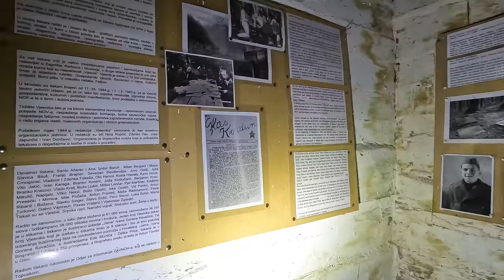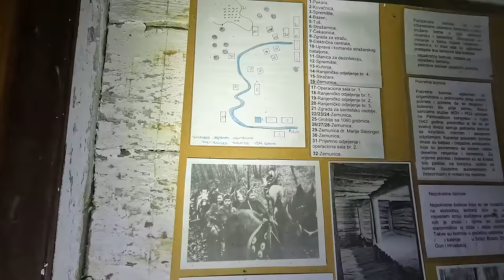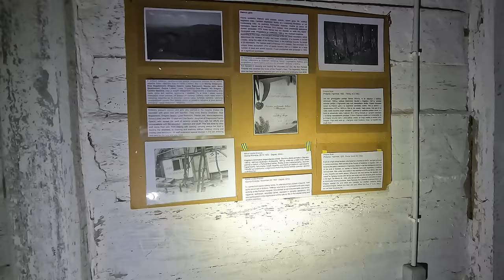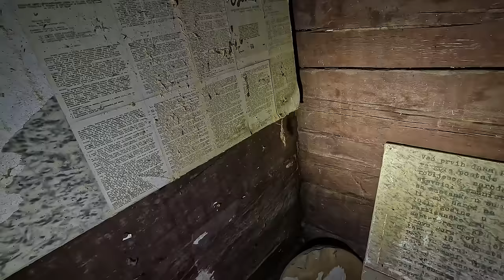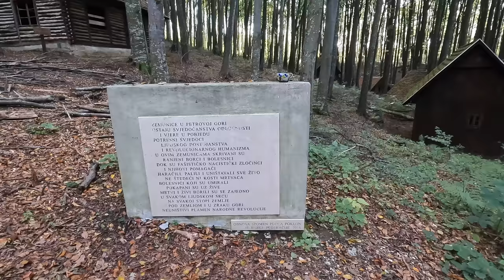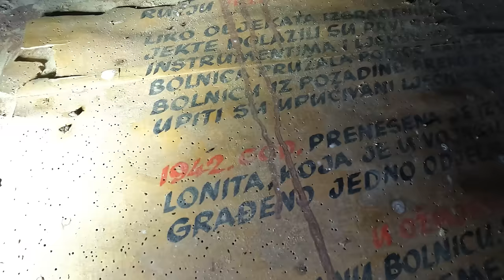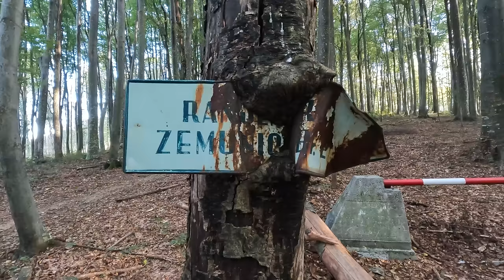1944 kämpften kroatische Partisanen gegen Wehrmachtssoldaten. Krankenhaus entdeckt!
Hallo liebe Follower, heute nehmen wir euch mit auf eine Reise in die Vergangenheit, zu einem Ort von großer historischer Bedeutung - dem Partisanendorf Petrova Gora und dem Partisanenkrankenhaus in Kroatien.

Stellt euch vor, ihr seid im Zweiten Weltkrieg, mitten in den dichten Wäldern Zentralkroatiens. Versteckt zwischen den Bäumen findet ihr ein Dorf, das als Zufluchtsort für diejenigen dient, die sich dem Widerstand gegen die Besatzung angeschlossen haben. Dieses Dorf ist Petrova Gora.

Petrova Gora, übersetzt "Petersberg", ist mehr als nur ein Dorf. Es ist ein Symbol des Widerstands und der Hoffnung. Auf dem höchsten Gipfel, Veliki Petrovac, steht ein beeindruckendes Denkmal, das an den Aufstand und die Widerstandsbewegung der Bewohner von Kordun und Banija gegen den nationalsozialistischen Faschismus erinnert.

Die Region um Petrova Gora spielte im Befreiungskampf der Partisanen eine wichtige Rolle. Hier gründete sich das kroatische Hauptquartier der Volksbefreiungsarmee, hier befand sich während des Krieges ein großes Lazarett der Partisanen und im Jahr 1944 fand in Topusko die dritte Sitzung des Antifaschistischen Landesrates der Volksbefreiung Kroatiens (ZAVNOH) statt.

Jetzt kommen wir zum Partisanenkrankenhaus. Partisanenkrankenhäuser oder Slowenisches Kriegspartisanen-Krankenhaus sind Bezeichnungen für Militärkrankenhäuser, die während des Zweiten Weltkriegs auf dem Gebiet Sloweniens betrieben wurden[^1^][1]. Krankenhäuser dieser Art waren meist kleine Holzhütten, die größtenteils in tiefen Wäldern, fernab des damaligen Straßennetzes, lagen[^1^][1]. Ihr Zweck war es, kranken oder verwundeten Partisanen zu helfen[^1^][1].

Leider hat das Denkmal seit den 1990er Jahren, im Zuge der jugoslawischen Zerfallskriege, stark gelitten und verfällt seither zunehmend. Trotzdem bleibt es ein starkes Symbol des Widerstandes und der Hoffnung.

Das war's für heute, liebe Follower. Bis zum nächsten Mal!